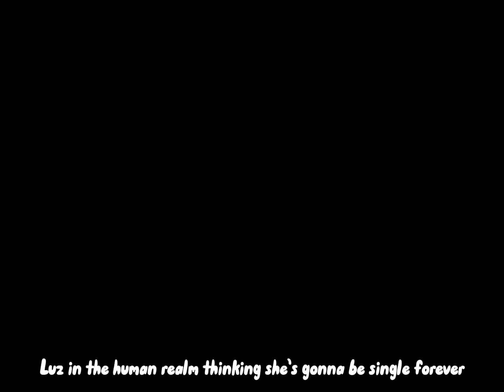It’s a beautiful day in the neighborhood🤪🥺🤩🥰💅🏻[The Owl House content]